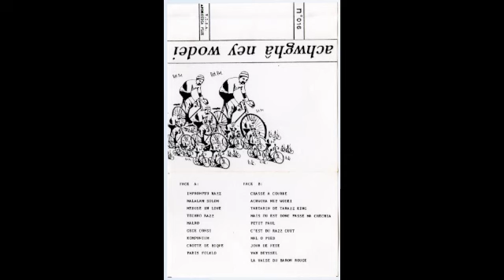Achwghâ Ney Wodei - Malro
Achwghâ Ney Wodei - S/T cassette - V.I.S.A. - 1986 - France